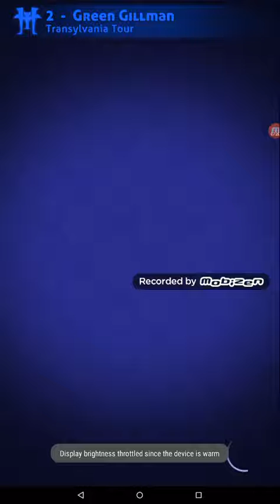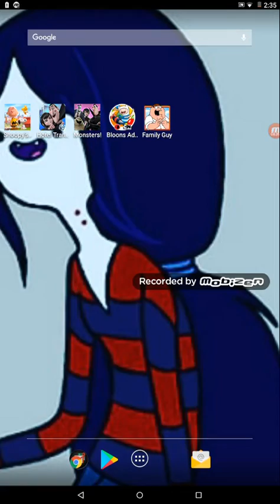Hotel Transylvania Monsters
ItzBabyCakes123

Sorry if this video took to long idk why but it's must be something wrong with this Tablet of mines but i really don't like it but anyways hope u guys enjoy this video and I'll see u guys next with another video Ok

Also

Have a good day Bai 🙋